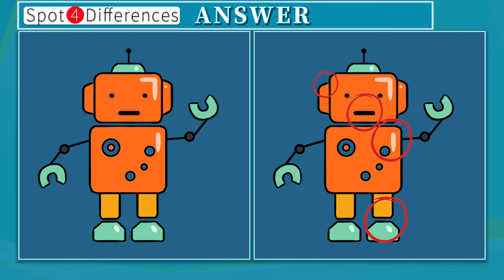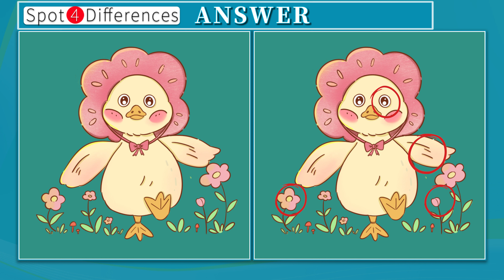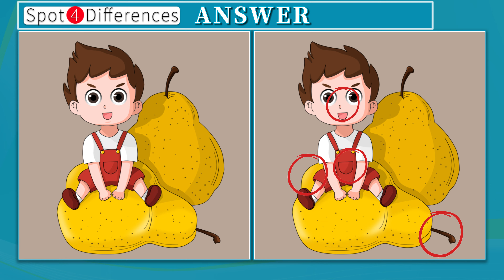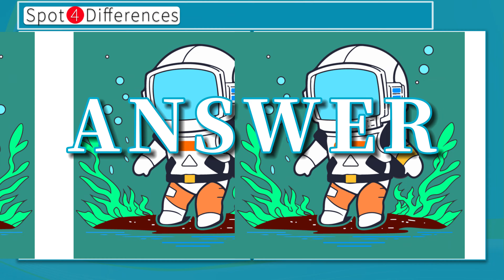【Spot the difference】Improve concentration and improve memory in fun! |Find 4 Differences|08